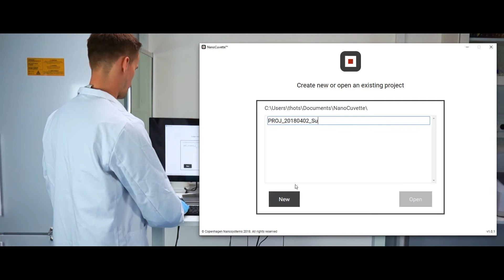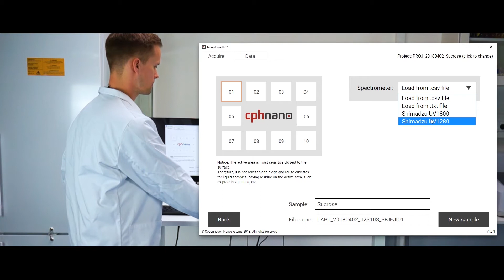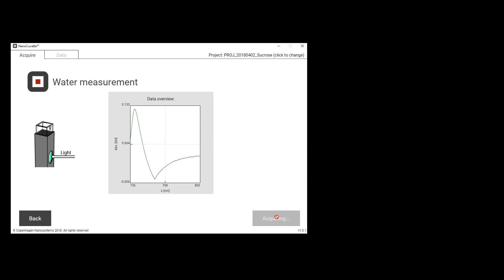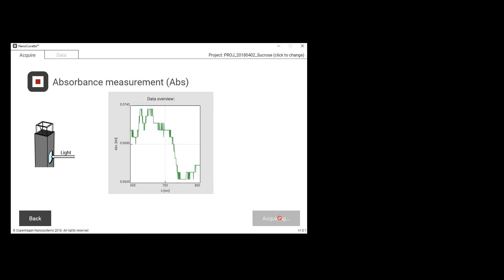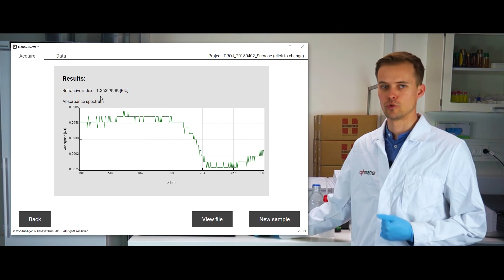Measuring sucrose with NanoCuvette™ One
In this video we show how to use the NanoCuvette™ One to measure the refractive index of a sucrose solution.